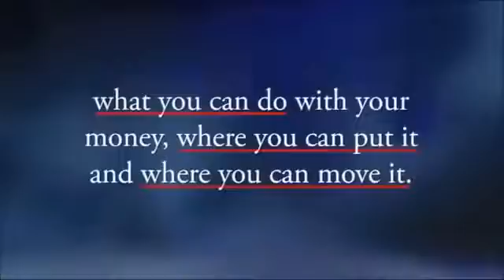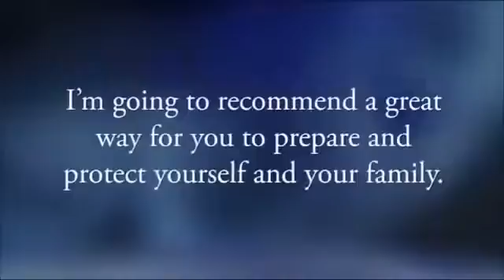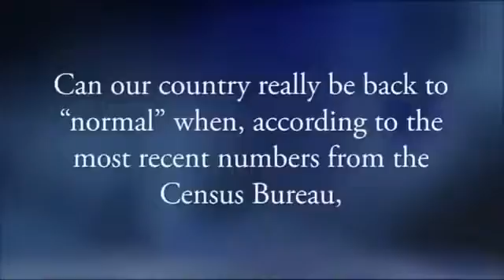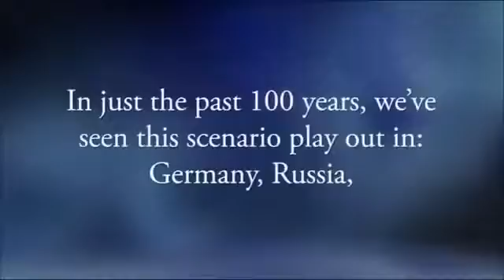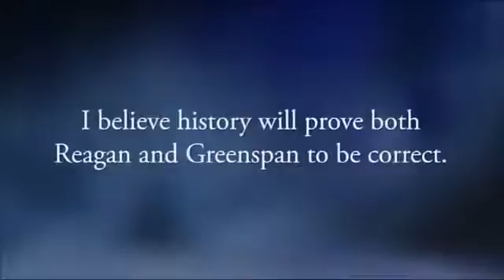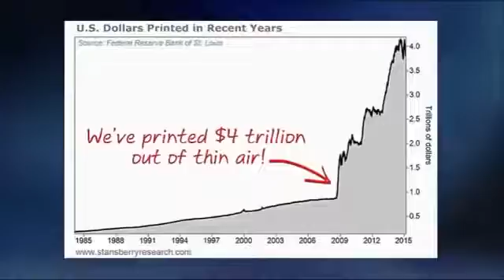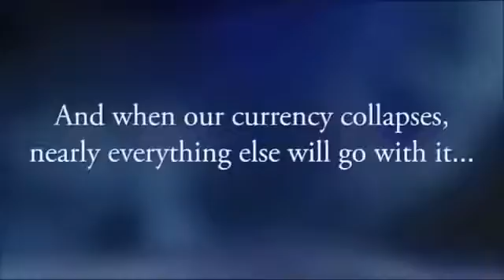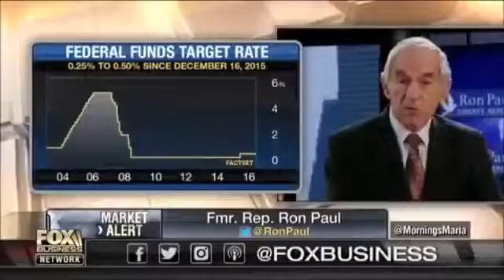The Panic Has Begun! Imminent Economic Collapse 2017 Stock MARKET CRASH Is COMING!